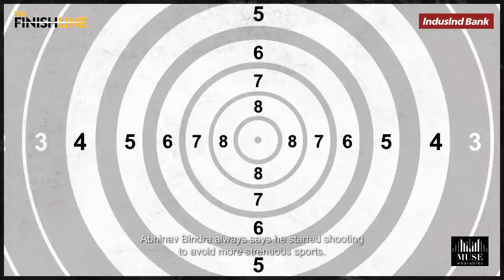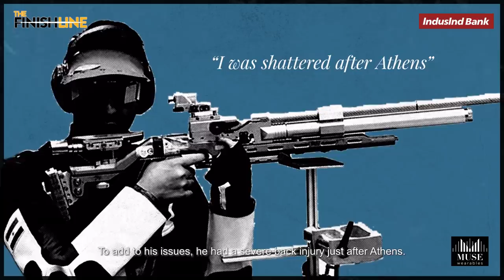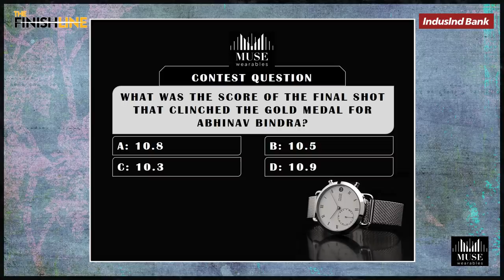Abhinav Bindra | Episode 01 | The Finish Line with Saurav Ghosal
Presenting the very first episode of our new show The Finish Line featuring Abhinav Bindra who speaks to our host Saurav Ghosal about that pivotal day in Beijing and the journey which led to one of India's most defining sporting moments.

Watch fresh episodes of The Finish Line, every Friday at 6 PM.